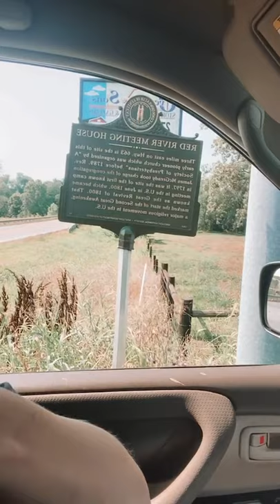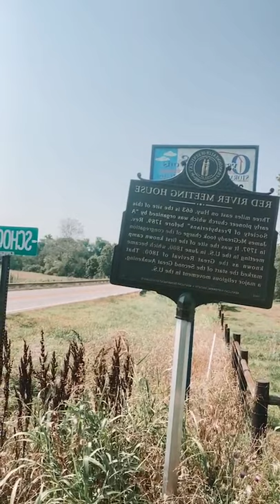Revival @ Kentucky - Jessi Green Revivalist RV @jessi green • Instagram